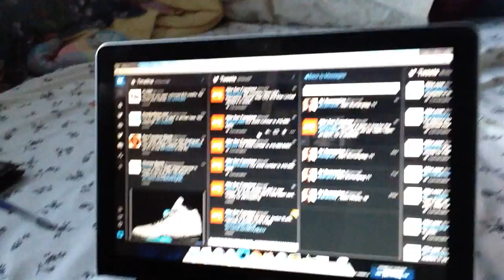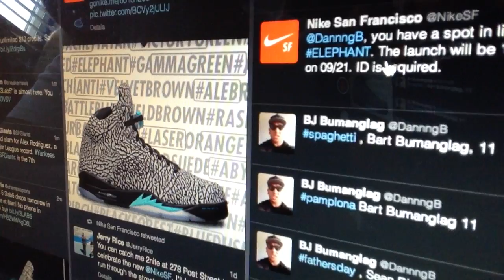NIKE RSVP SUCCESS FOR THE "3Lab5" Retro 5s at Nike SF!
I finally got an RSVP through Nike! The BOTS ARE GOING DOWN!